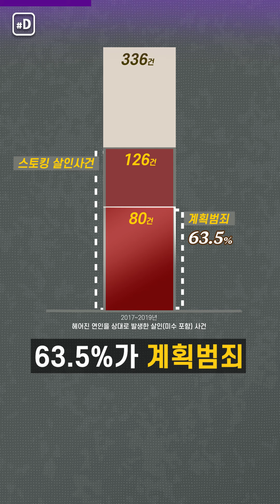[톺뉴스] 스토킹 살해, 절반 이상이 계획범죄?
최근 스토킹 살인사건의 63.5%가 계획범죄라는 내용이 담긴 연구 결과가 발표됐습니다.
지난 14일 '신당역 역무원 스토킹 살인사건' 역시 가해자가 미리 흉기를 준비하고 피해자의 근무 일정을 확인하는 등 범행을 계획한 정황이 드러났죠.
스토킹을 중범죄로 인식하고 처벌을 강화하는 스토킹처벌법(스토킹범죄 처벌 등에 관한 법률)이 작년 10월부터 시행됐지만, 이번 범행을 막을 수는 없었는데요.
시행을 1년 앞둔 스토킹처벌법의 실효성을 톺뉴스에서 톺아봤습니다.